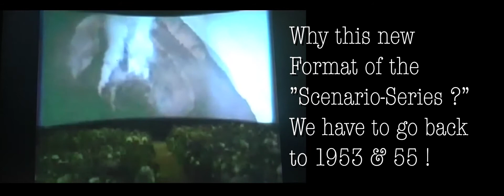”WIDEANGELS”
MOVIE SIZE MATTERS ? OUR OLD & NEW CINEMASCOPE VERSIONS